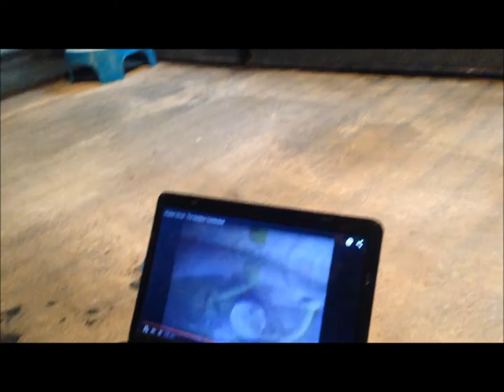Bow's Rainbow Connection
have recently found that Bow is less upset by muppet movies than he is by live action ones not involving muppets. He finds them interesting enough to sit and watch, but when something bad or scary happens in them, he just does not take it that seriously.